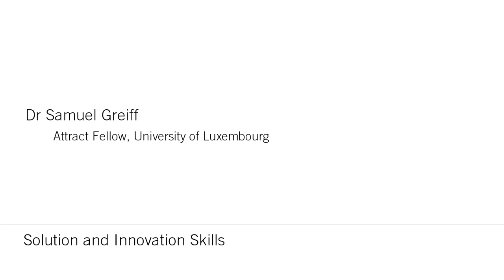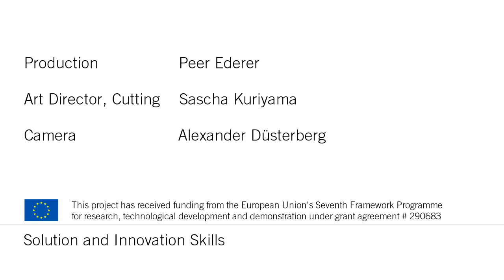Samuel Greiff - Solution and Innovation Skills: Complex Problem Solving and Reasoning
Leuphana Digital School´s Mentored Open Online Course: "Solution and Innovation Skills"

"Solution and Innovation Skills" is developed by Leuphana Digital School in conjunction with Zeppelin University and the EU-funded research project "LLLightInEurope"